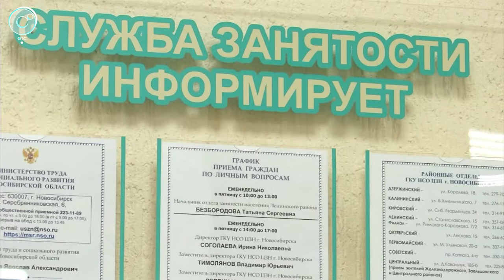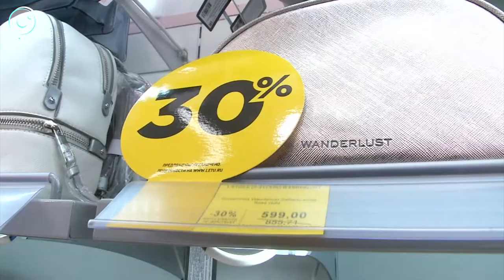ДЕЛОВЫЕ НОВОСТИ: 23 декабря 2020